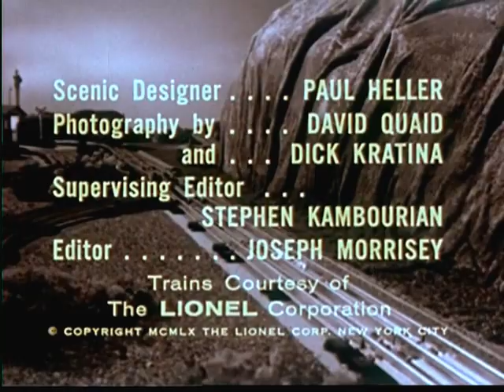The Wonderful World of Trains (1960)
Quirky film made by the Lionel Corporation to promote the hobby of model trains.

Trains so finely detailed you'll have to look twice to tell them from the real ones!!!

This film is public domain in the United States.